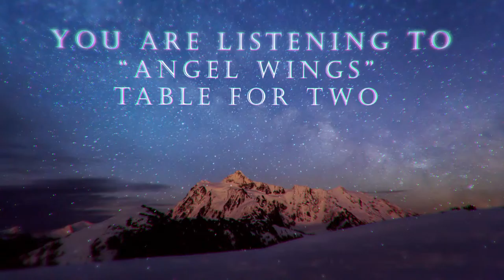Angel Wings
Angel Wings by Table For Two
Composed by Michael Neal